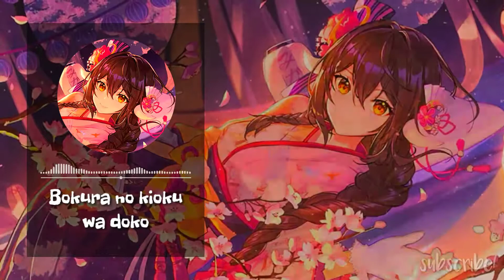Yunomi 東京シュノーケル Tokyo Snorkel (feat. Nicamoq)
Need a long time to editing this video!!!

🖤Song: Tokyo Snorkel

🖤Artist: Yunomi [ft. Nicamoq]

🖤Genre: J-Future Pop

°°°Follow Yunomi [producer]

°°°Follow Nicamoq [vocalist]